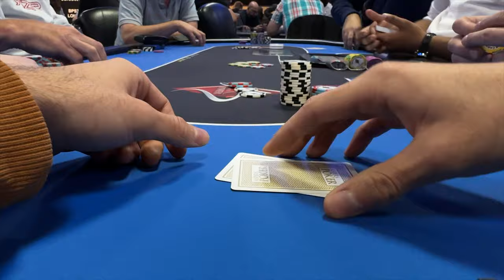Worst Poker Session Of My Life! | Poker Vlog 29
Context...
'Project Poker' documents the journey of a London based poker player, who started vlogging after just 3-months experience playing poker.

ATTRIBUTIONS:
1)